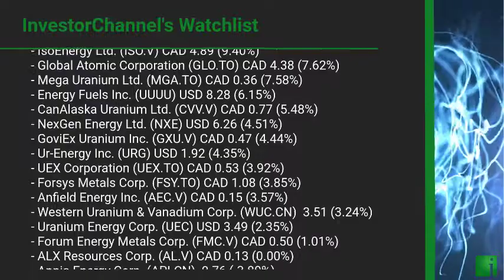InvestorChannel's Uranium Watchlist Update for Monday, October, 18, 2021, 16:00 EST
Watchlist Companies:
- Denison Mines Corp. (DNN) USD 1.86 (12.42%)\n- Azincourt Energy Corp. (AAZ.V) CAD 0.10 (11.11%)\n- Fission 3.0 Corp. (FUU.V) CAD 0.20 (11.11%)\n- Fission Uranium Corp. (FCU.TO) CAD 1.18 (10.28%)\n- IsoEnergy Ltd. (ISO.V) CAD 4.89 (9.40%)\n- Global Atomic Corporation (GLO.TO) CAD 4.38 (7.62%)\n- Mega Uranium Ltd. (MGA.TO) CAD 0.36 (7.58%)\n- Energy Fuels Inc. (UUUU) USD 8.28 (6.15%)\n- CanAlaska Uranium Ltd. (CVV.V) CAD 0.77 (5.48%)\n- NexGen Energy Ltd. (NXE) USD 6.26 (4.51%)\n- GoviEx Uranium Inc. (GXU.V) CAD 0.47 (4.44%)\n- Ur-Energy Inc. (URG) USD 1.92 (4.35%)\n- UEX Corporation (UEX.TO) CAD 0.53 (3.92%)\n- Forsys Metals Corp. (FSY.TO) CAD 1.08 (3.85%)\n- Anfield Energy Inc. (AEC.V) CAD 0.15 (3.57%)\n- Western Uranium & Vanadium Corp. (WUC.CN)  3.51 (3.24%)\n- Uranium Energy Corp. (UEC) USD 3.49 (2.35%)\n- Forum Energy Metals Corp. (FMC.V) CAD 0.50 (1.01%)\n- ALX Resources Corp. (AL.V) CAD 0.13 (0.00%)\n- Appia Energy Corp. (API.CN)  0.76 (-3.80%)\n